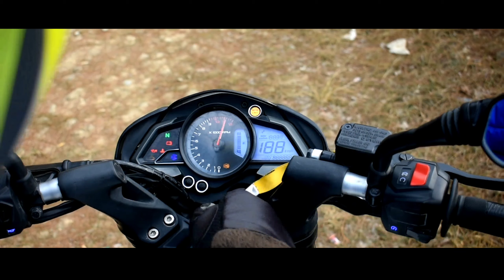C I N E M A T I C V I D E O try gardeko 😂😅 ||NS 200 FI ABS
ani share garna nabirsinu hai😁🙏🖤